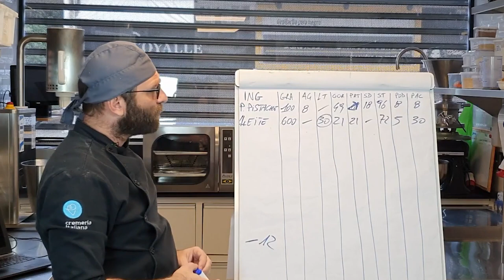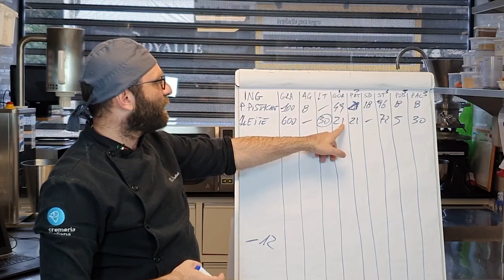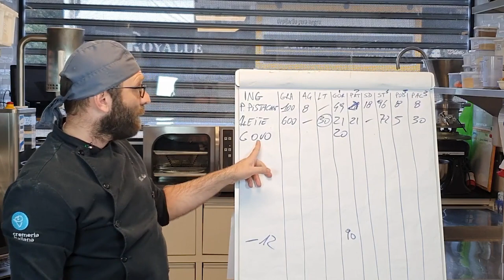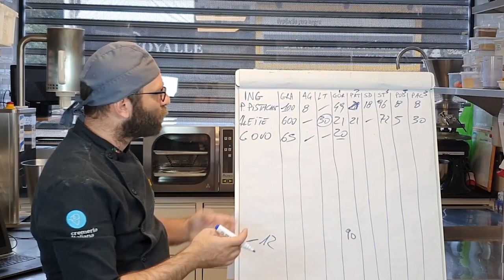Método Exclusivo Projeto Gelato! Calculo de gordura e proteínas do sorvete de pistache